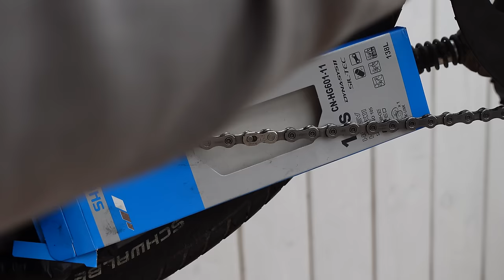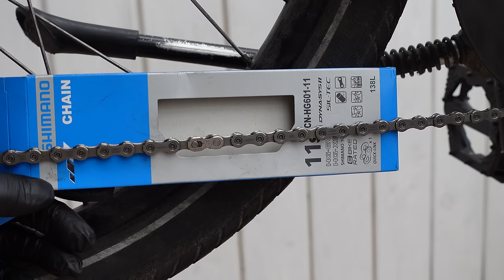Ich mache mein 7 Jahre altes E-Bike fit für den Frühling | Stromer ST1-X nach 31.000 Kilometern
🚴‍♂️mein Drehmomentschlüssel

🚴‍♂️Kette: Shimano CN-HG601 11-fach, 138gl.

🚴‍♂️Kassette: Shimano Zahnkranz SLX,  CS-M7000-11, 11-46

🚴‍♂️Bremsbeläge: Trickstuff 240 Power